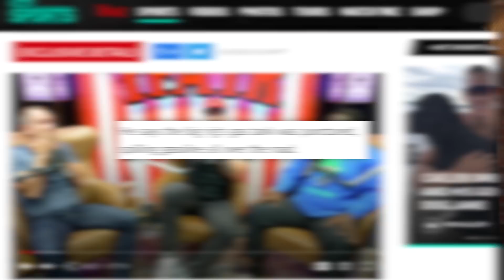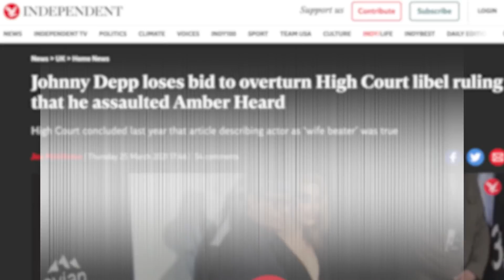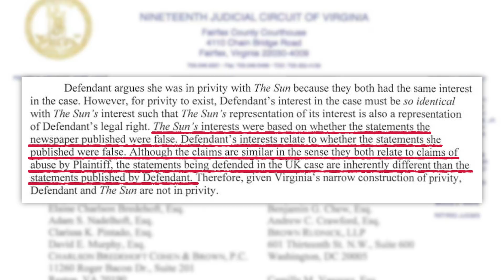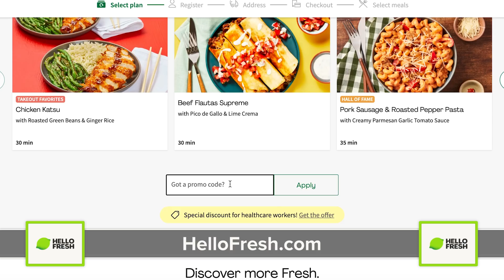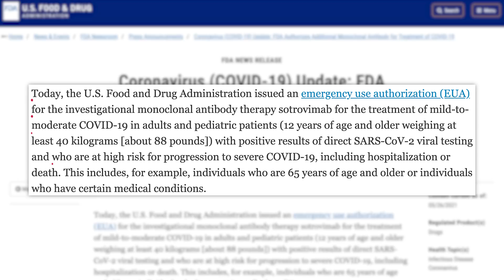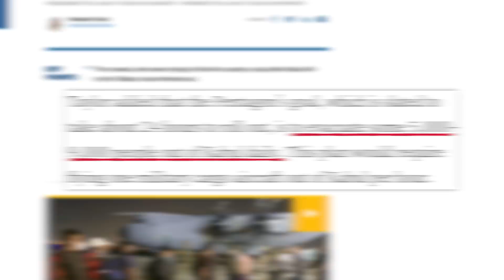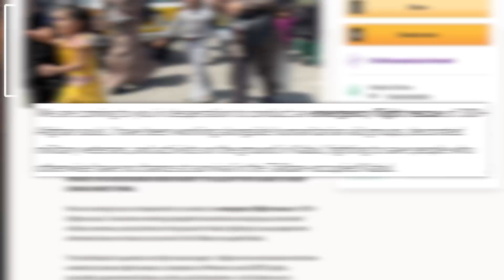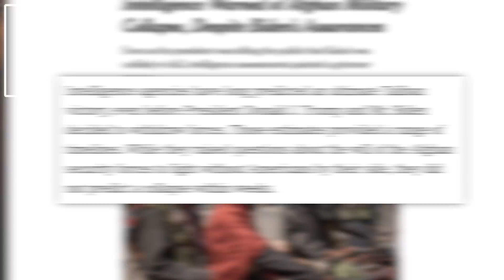SOMEONE IS LYING! Johnny Depp, Amber Heard, Brendan Schaub, Greg Abbott, Joe Biden, Afghanistan, &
00:00 - Brendan Schaub Says He Saved Kids Crash
02:22 - Johnny Depp Allowed to Pursue Amber Heard Defamation Suit
04:26 - T-Mobile Says Breach Impacted Over 40 Million
05:24 - Sponsor
06:23 - Greg Abbott Tests Positive for COVID, Texas Mask Fight
09:00 - Refugees Become Center of Afghanistan Conversation, GoFundMe
12:01 - What Did Biden Know Before Leaving Afghanistan?
✩ TODAY’S STORIES ✩

Edited by: James Girardier, Julie Goldberg, Maxx Enright
Produced by: Amanda Morones
Art Director: Brian Borst